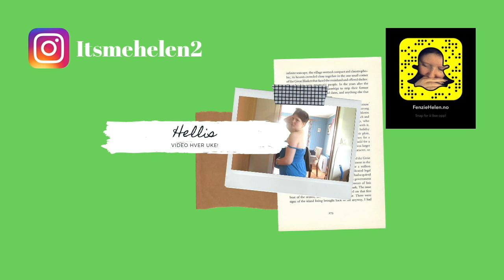Nådd måla? | 2019 Goals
Hei og velkommen til en ny video her på  min kanal.
I morgen blir det 2020 og i år hadde jeg 2019 mål, første goals jeg har hatt. Det.. Gikk ikke som planlagt.. Men prøvde!

♓ Hva jeg bruker:
» Kamera jeg pleier å bruke er Canon Powershoot G7x Mark II og Canon EOS 700D
» Redigeringprogrammet jeg bruker er iMovie

♓ Hvis dere har noen spørsmål er det bare å kommentere under i kommentarfeltet!

♓ Andre sosiale medier:
Instagram ⇰ FenzieHelen
Instagram ⇰ HellisonYT
Snapchat ⇰ FenzieHelen